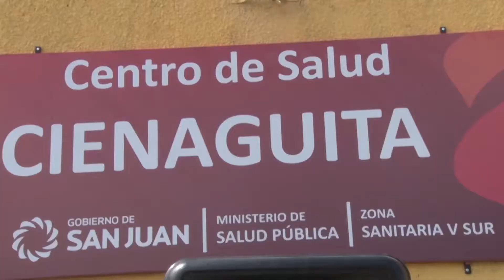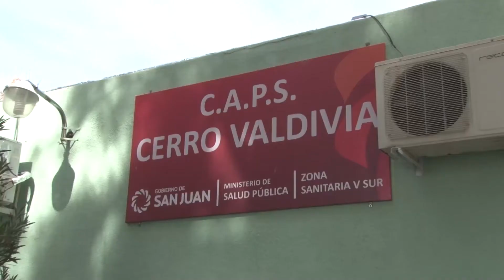Mejoras en el sistema de salud en el departamento Sarmiento | 23-08-2017